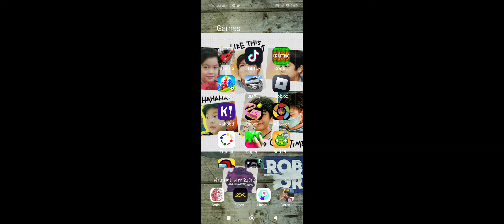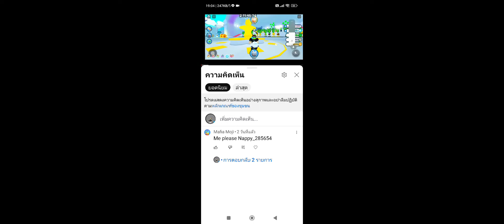Just a psx vid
Yep JUST